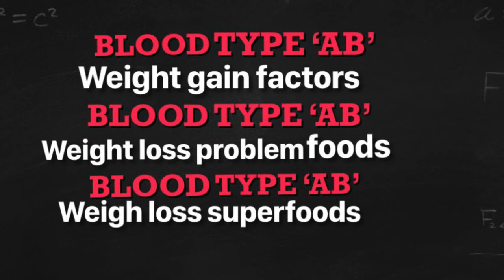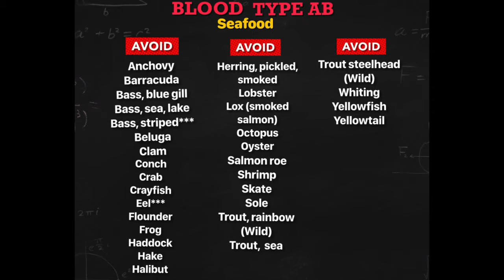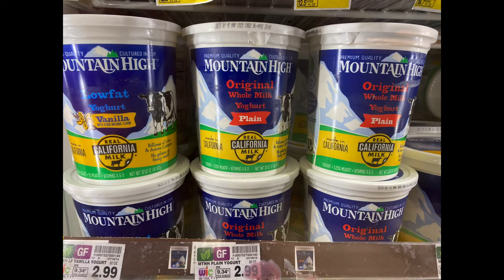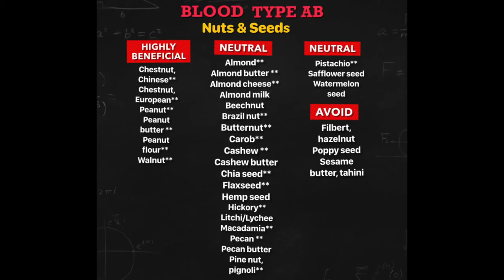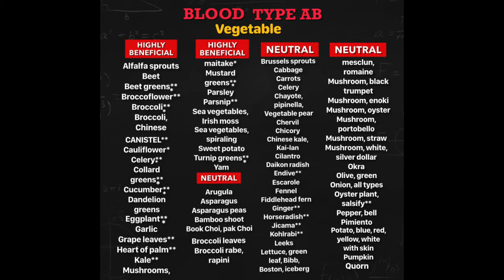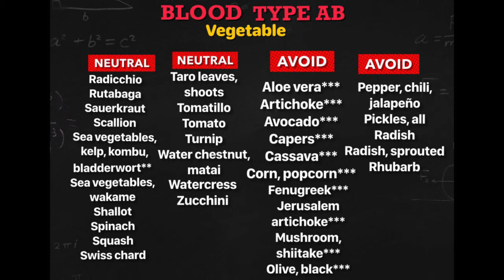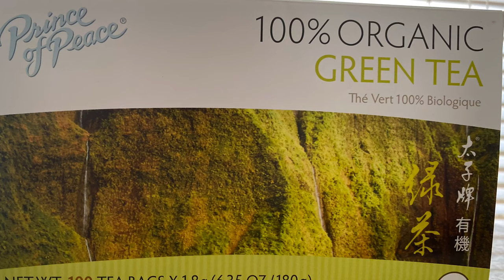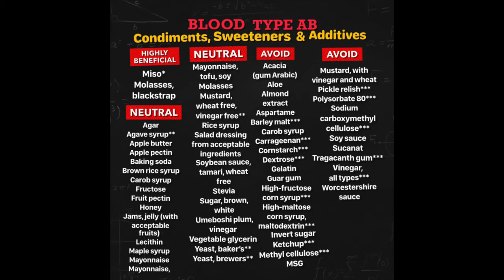'AB' BLOOD TYPE DIET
There's a wealth of knowledge simple and effective to help live healthy in body and mind. All the best information put together. Heal, glow and radiate the best in you. Blood type diet was created by a naturopathist Dr. Peter J. D'Adamo. Reference Book: 'Eat Right 4 Your Type'. Blood Type 'AB' diet, food charts to guide you with food that is highly beneficial, neutral or the one's you need to avoid. Food that influence carbohydrate metabolism, weight loss, maintain health, microbiome diversity & microbial imbalance. If you've hit the health roadblock, this diet is a good option.